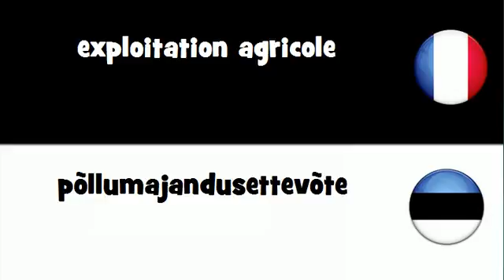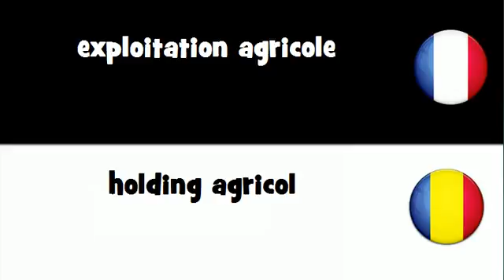Traduction en 20 langues # exploitation agricole